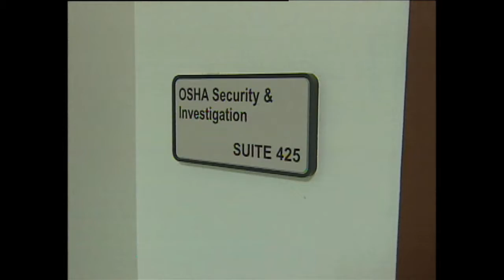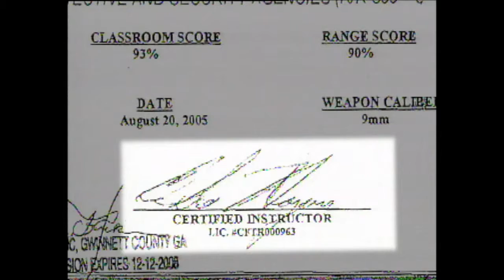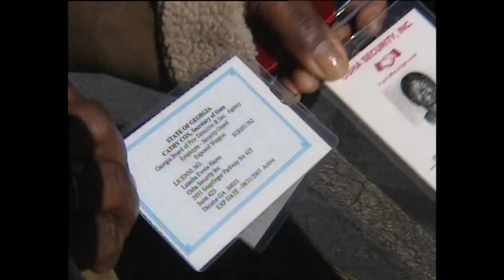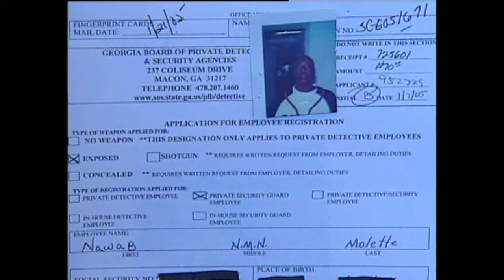Security Company Scam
An undercover investigation into a security company that gave weapons to the people they hired after faking the documents to show they had a license to carry that weapon and were proficient in its use.